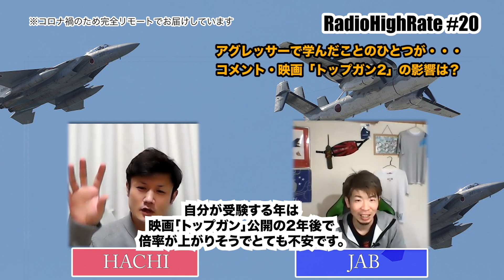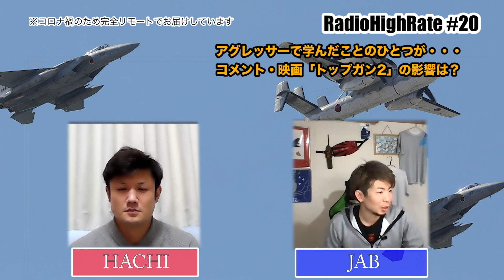【#20 アグレッサーで学んだことが/テストパイロットになるのは難しい？/トップガン公開で倍率上がる！？ etc...】RadioHighRate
アグレッサーで学んだことが今すごく役に立っている。というHACHIの話。
コメントに対する回答
「テストパイロットになるのって難しい？」
「トップガンの公開で倍率が上がりそうで不安」etc...

コメント、お手紙お待ちしております。
お手紙は以下の住所にお気軽に！

〒144-0041
東京都大田区羽田空港2-6-5
国際線第3ターミナルビル5階HotZone
LuxuryFlight×HighRate
「RadioHighRate」宛

ファイターフォトコンテスト応募ページ

HighRateオンラインコミュニティはこちら！

ハチ出版の本『価値ある人生と戦略的投資』